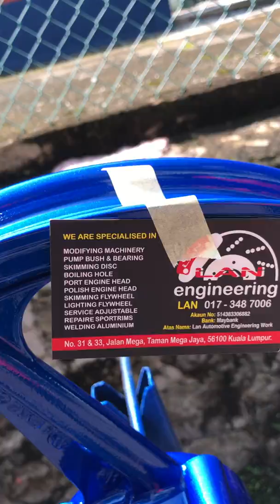port repair sport rim yamaha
👍kami menyediakan servis
👍baiki sport rim
👍skiming disc brake
👍dan kerja2 mesin shop
👍upgrade brake
👍kerja-kerja welding
👇tekan waze geogle waze maps 👇

🏎🏎🏎no 33 &31 jalan mega jaya 56100 kuala lumpur
tekan waze geogle maps cari👇👇👇

📣📣🚕lan automotive engineering work🚕📣📣🍉🍉🍉

waktu operasi
9pagi sampi 7malam